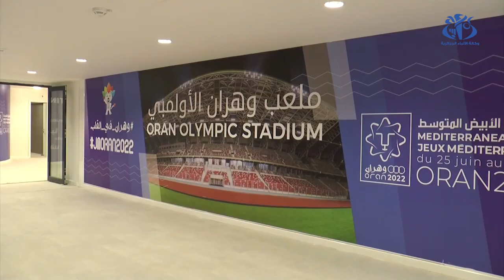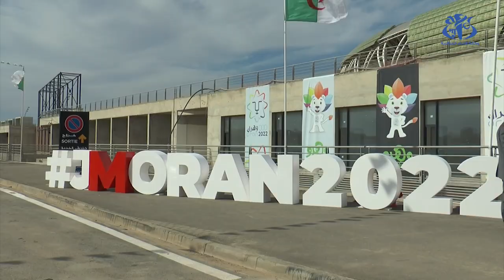ألعاب متوسطية (وهران-2022): مرافق ومنشآت جاهزة لاستقبال الرياضيين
وهران (وأج) -  ألعاب متوسطية (وهران-2022): مرافق ومنشآت جاهزة لاستقبال الرياضيين